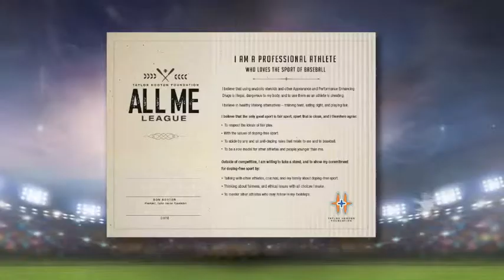All Me PED Free: Take the All Me Pledge now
Join top MLB players by pledging to compete in sports and in life PED Free.  Tell others that when they compete against you, they are competing against "All Me" - no drugs, just hard work, proper diet and exercise.